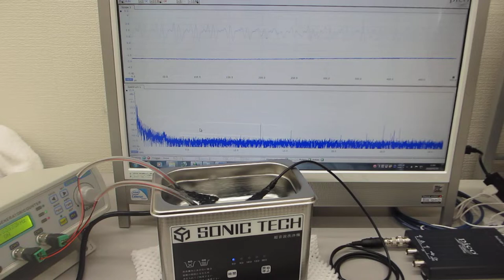水槽表面を改質（応力緩和・均一化）する技術（超音波システム研究所）